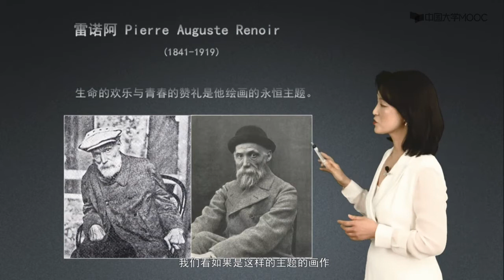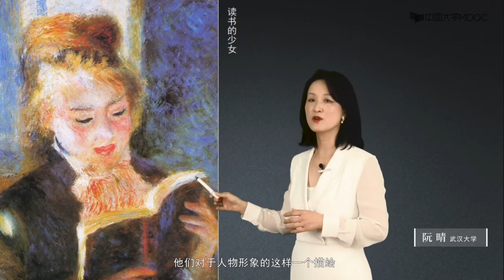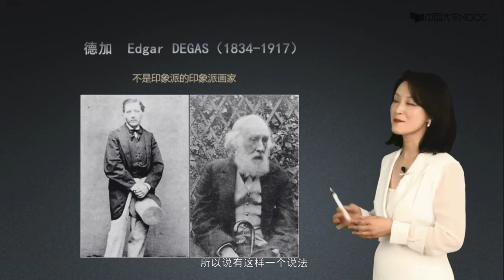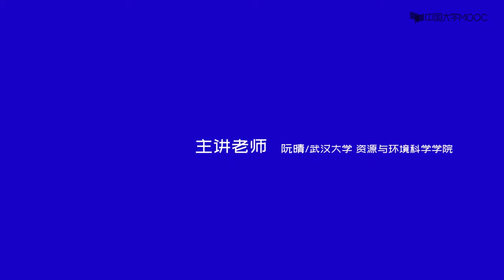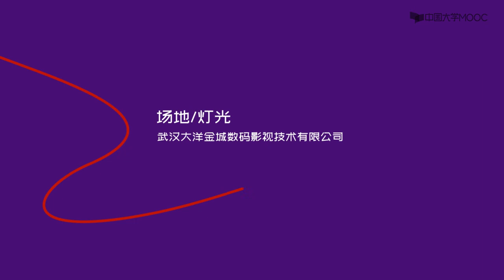9 4 1 彩虹调色板雷洛阿#美术鉴赏